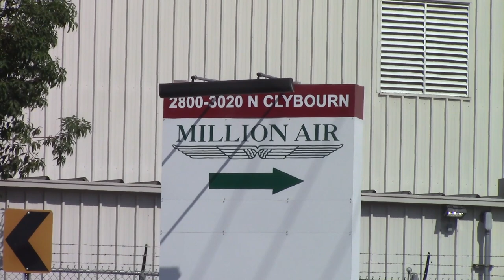Drake Under Scrutiny For His High-Polluting Boeing 767 Private Jet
Drake is the subject of criticism amid the rapper's habit of using his Boeing 767 private jet for short hop flights, many lasting less than 20 minutes. Drake's recent 14-minute trip burned 426 gallons of fuel, causing four tons of carbon emissions, equalling the total annual carbon footprint of an average person.